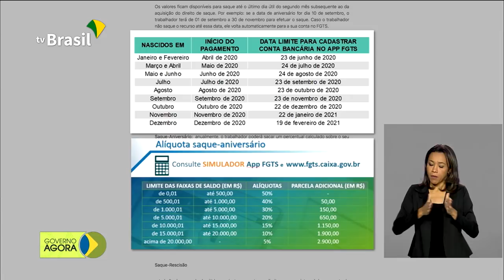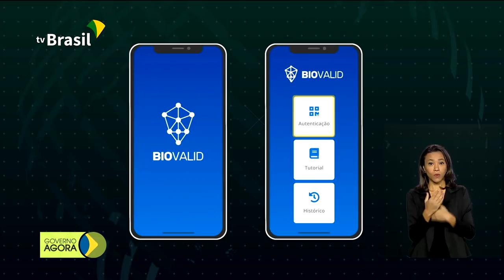Auxílio de R$ 600 começa a ser pago na próxima semana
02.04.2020 - A estimativa é que 54 milhões de brasileiros sejam beneficiados. E começa o pagamento do FGTS Aniversário. Veja os destaques da manhã desta quinta.